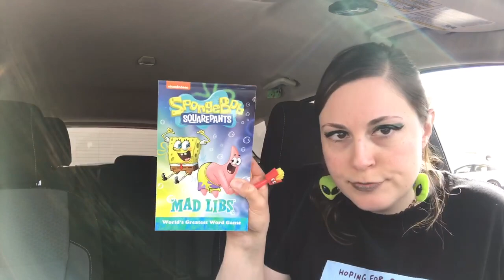Cold Stone Mukbang! Plus Story Time About The Time I Think I Was Abducted By Aliens! And Mad Libs!